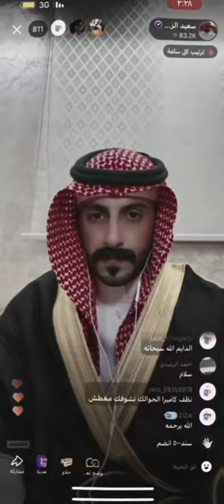اكسبلور سعيد_الزهراني جاكو تصميم ضحك سناب